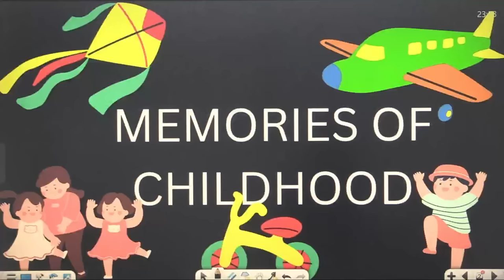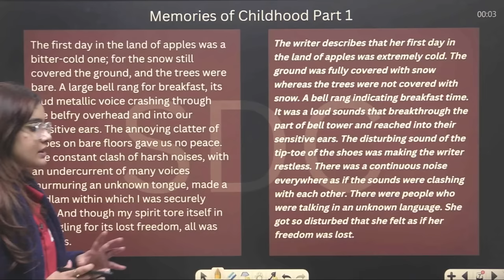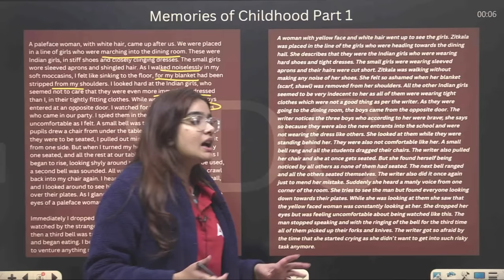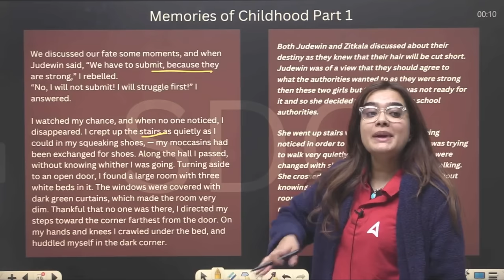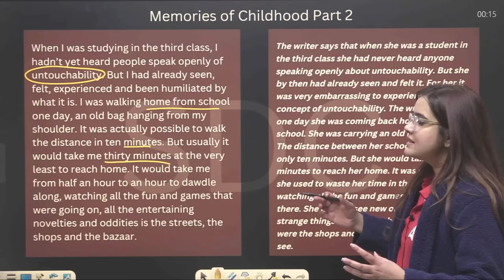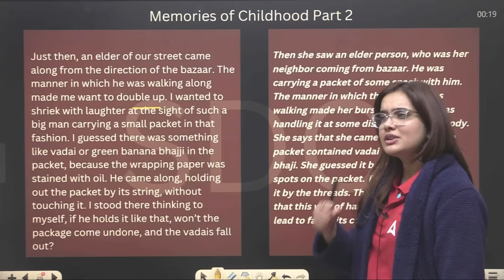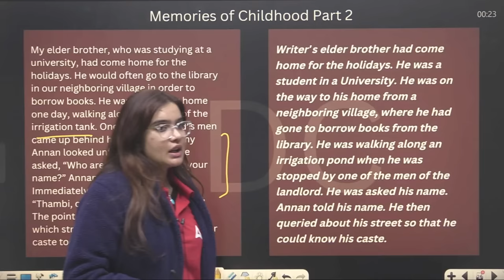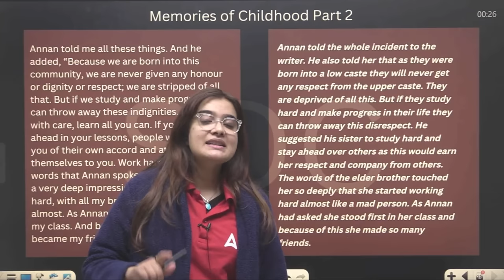Memories of Childhood Class 12 | One Shot Class 12 Boards | Explanation By Shipra Mishra